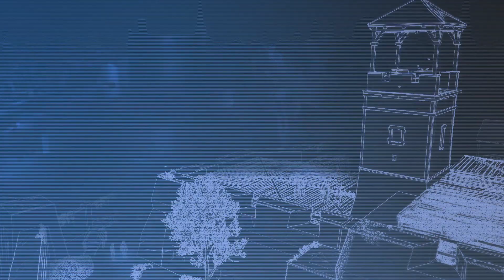Assassin's Creed Rogue #6 Держи Друзей Рядом